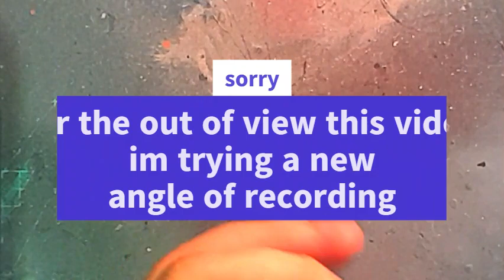Centurion Sargent |broken halo| Epic